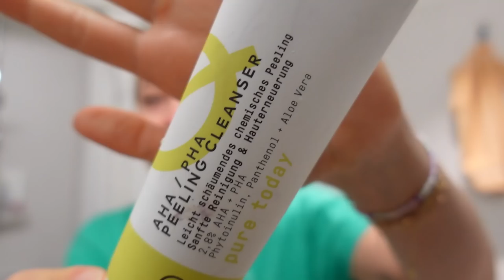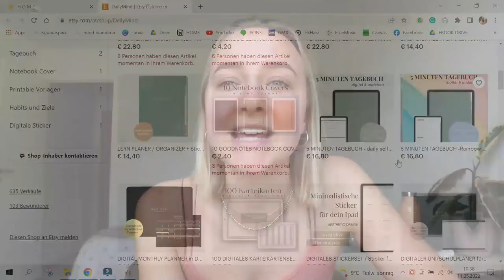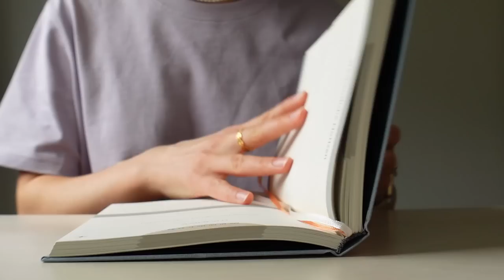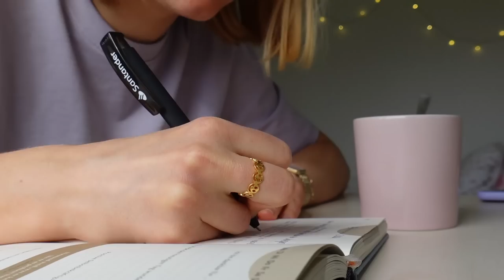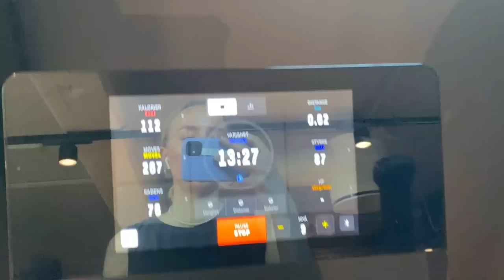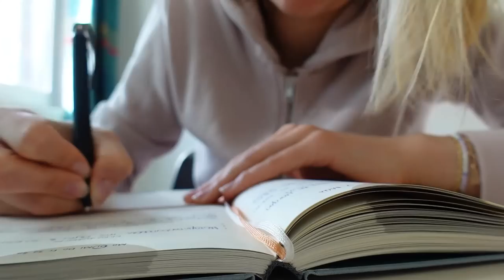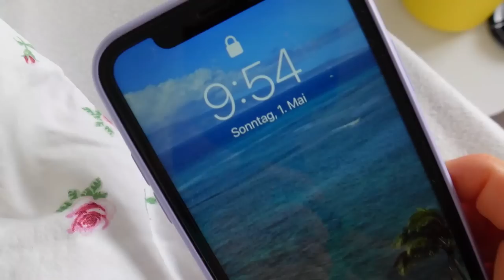Meine REALISTISCHE MORGENROUTINE [vlog style] - Produktiver Montag & Entspannter Sonntag Morgen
Ich habe euch 3 verschiedene Morgen im vlog style mitgenommen: meine realistische Morgenroutine. Einen Produktiven Montag, einen entspannten Sonntag und einen sportlichen Dienstag, um euch ganz echt und authentisch zu zeigen, wie ein Morgen bei mir ausshen könnte!

⫸ THE NU COMPANY – Gesunde Schokolade, vegane Proteinriegel & Proteinpulver*

Musik: Music by Goosetaf - Bumblebee Music by Reggie San Miguel - Daydream Music by Gil Wanders - Still Morning Music by Zachary Friederich - Oh How You Glow (Instrumental)